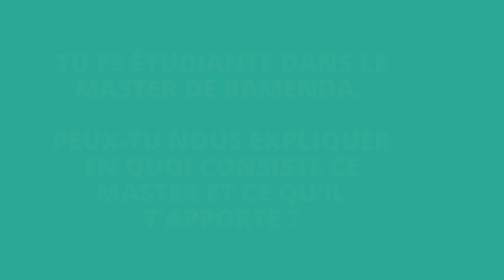Rencontre avec Hilary Chaleu Wansi, participante à une école CIMPA 2024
🎙️✨ Rencontre avec Hilary Chaleu Wansi, étudiante à l'université de Dschang (Cameroun) et participante à l'école CIMPA "Algèbre, géométrie algébrique et applications à la théorie de l'information", qui a eu lieu au Cameroun du 15 au 26 juillet 2024.